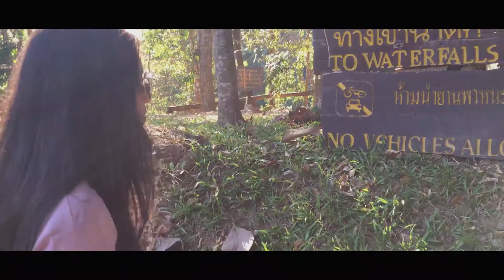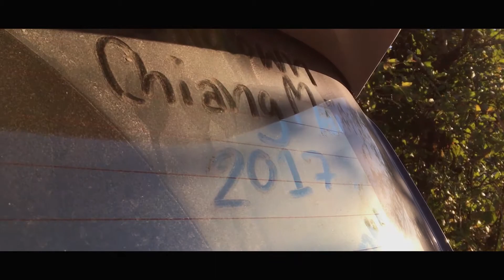CHIANG MAI - TRAVEL VIDEO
We went to chiang mai on December 2016, 5 days before new year. now its almost the end of 2017..., just had the time to finish editing lol my first editing travelling video hope you guys like it.

equipment
IPHONE 6S (that it...)